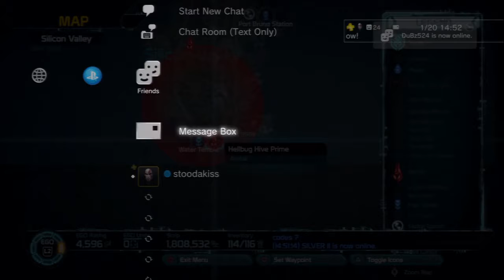1-20 255pm Nuclear Winter Marathon Jack Pot Drop Contest